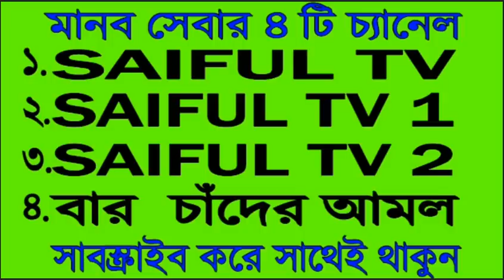স্বপ্নে যেকোন গুপ্ত বিষয় জানতে চাইলে আল্লাহর এই নামটি পড়ে শুয়ে পড়ুন।পরকীয়া করলেও ধরা খাবে saiful tv